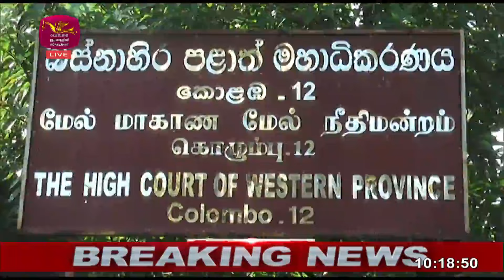හිරුණිකාට බරපතල වැඩ සහිත වසර 3ක සිරදඬුවමක් | Rupavahini News